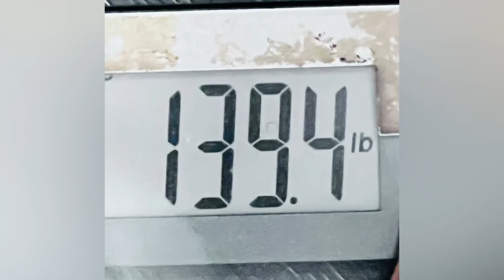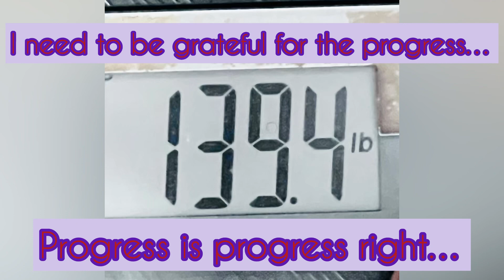ALONGTIMECOMING Eps 18…2wks out, Suit reveal, Time to Push | IFBB Bikini Pro Prep